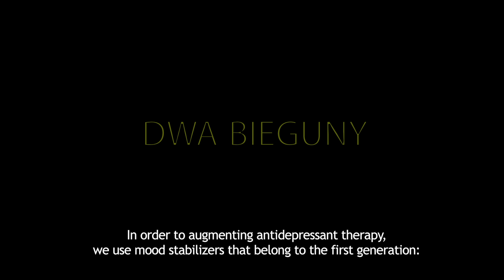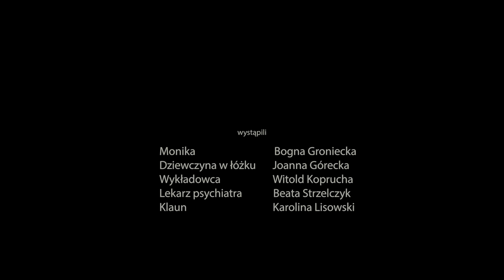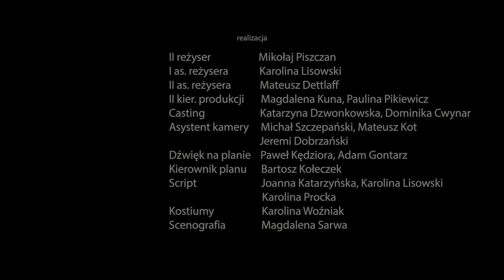DWA BIEGUNY KATARZYNA DZWONKOWSKA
Etiuda reżyserska Katarzyny Dzwonkowskiej
Młoda dziewczyna pomimo depresji próbuje żyć normalnie. Okazuje się jednak, że jej 'ciemna strona' cały czas odzywa się w codziennym życiu. Choroba zwycięża i dochodzi do zjednoczenia dziewczyny ze jej alter ego.